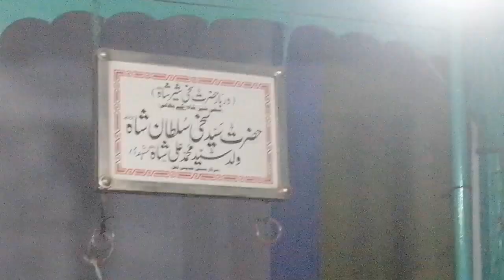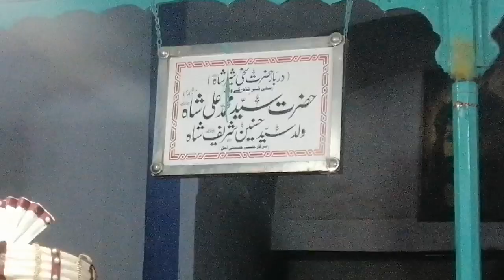MULTAN SYED SHEIR SHAH QADRI MURSHID HAMARY JAD E ALA SHAH FAQEER MIAN MOSA QADRI BAGHDADI MADNI RA.